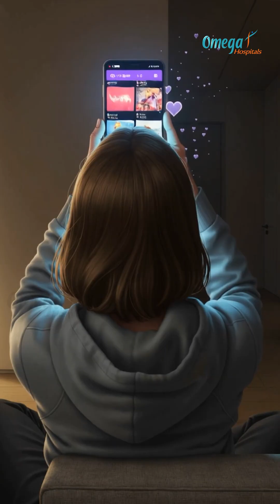Brain and Its Functioning | How the Human Brain Works Explained Simply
Have you ever wondered how your brain actually works?
This video breaks down the structure and function of the human brain in a clear and easy-to-understand way.
 Learn about the different parts of the brain, their roles, and how they control your thoughts, emotions, memory, and actions.

Whether you’re a student, a science enthusiast, or just curious about neuroscience, this video will give you a clear understanding of what makes the brain the most powerful organ in the human body.

🔍 What You’ll Learn:
Significant parts of the brain and their roles
How neurons communicate
How the brain controls memory, emotions, and learning
Amazing facts about brain power

Omega Hospitals is a leading healthcare organisation in India, specialising in cancer treatment and prevention. We have advanced facilities, including the Ethos LINAC machine, which is India's first AI-powered system for personalised treatment. Our technologies also include digital PET/MRI, digital PET/CT, digital mammography, and the CyberKnife robotic system, all focused on delivering the highest quality cancer care.